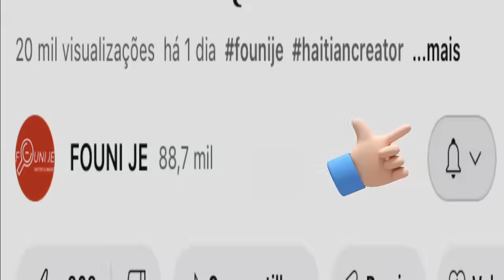𝐆𝐚𝐝𝐨𝐧 𝐚𝐤𝐬𝐲𝐨𝐧 𝐤𝐢 𝐬𝐨𝐭 𝐩𝐚𝐬𝐞 𝐬𝐨𝐮 𝐟𝐨𝐧𝐭𝐲è, 𝐬𝐞 𝐭𝐫𝐢𝐬! 𝐋𝐞𝐭𝐚 𝐯𝐥𝐞 𝐩𝐲𝐞𝐣𝐞 𝐤𝐨𝐦𝐢𝐭𝐞 𝐤𝐚𝐧𝐚𝐥 𝐥𝐚.